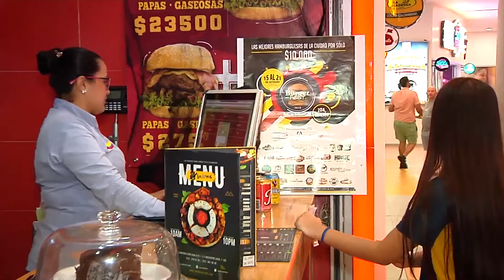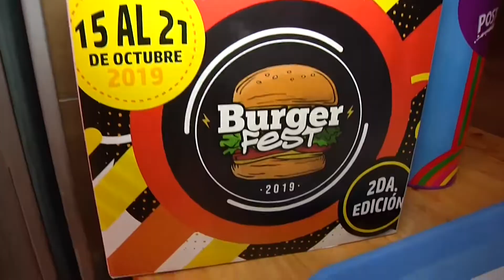BURGER FEST CÚCUTA DIA 1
MagazínTV Este martes inició la segunda edición de Burger Fest CÚcuta y en Zona F Magazín no nos perdimos ni un momento de la inauguración de este gran evento gastronómico. Conozca los detalles.